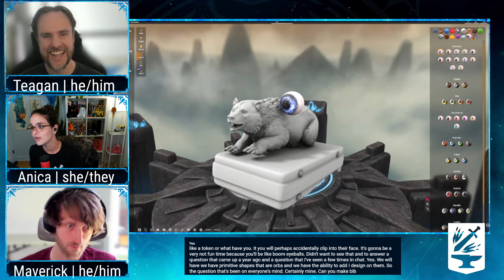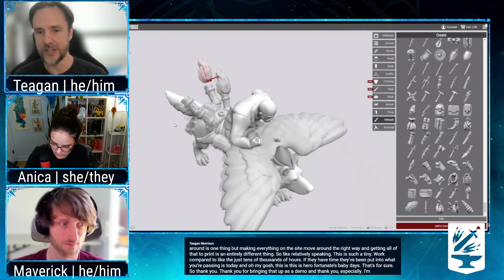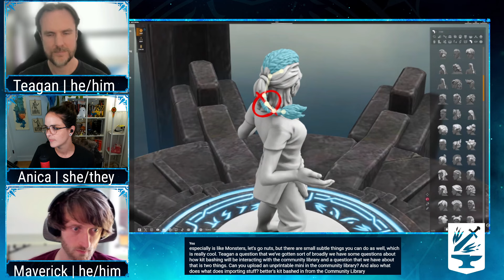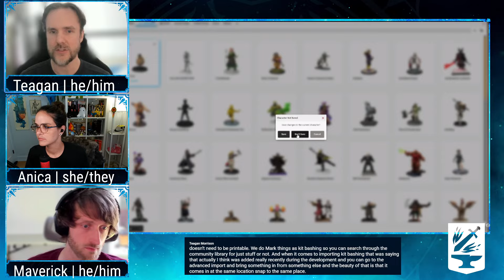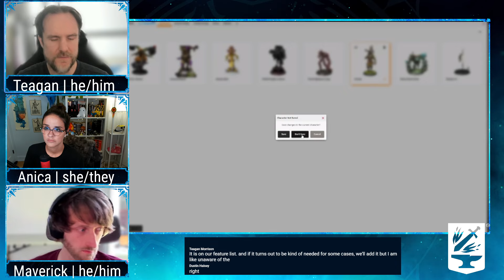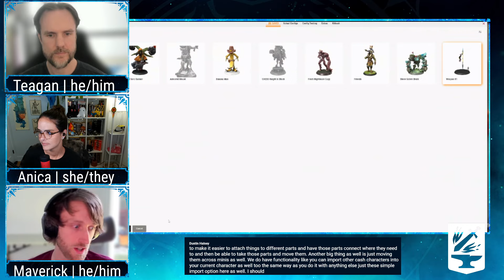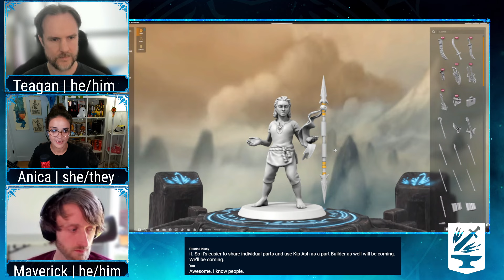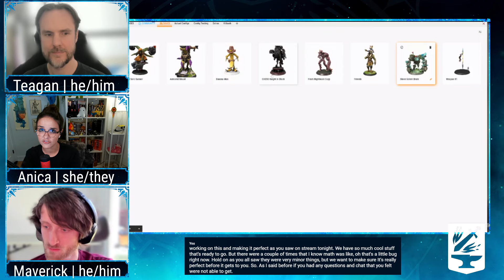Kitbashing Q&A Livestream Recording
Did you miss our Kitbashing Q&A livestream on July 16th over Not to worry, we have all that information here for you! CEO Teagan Morrison, Developer Maverick, and Brand Director Anica Cihla were present to answer a broad range of questions about Kitbashing, so tune in to see what awesome things are coming to Hero Forge on September 9th!

Please note that the questions answered in this video came from both the livestream chat and our Discord.